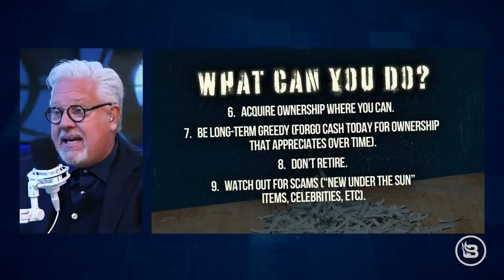10 steps to protect YOUR money from MASSIVE, coming changes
Thanks to the Great Reset, massive changes to our financial institutions are around the corner. Some of those changes — like the implementation of ESG scores — have already begun. It’s time to protect YOUR money, your future, and your family. So, in this clip, Glenn outlines simple steps you can take TODAY to ensure your finances are as safe as possible.